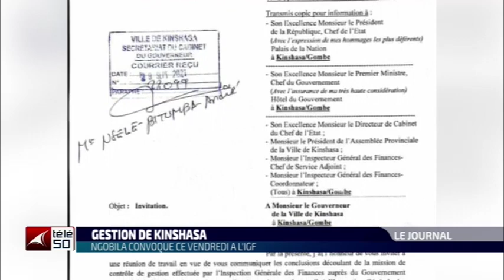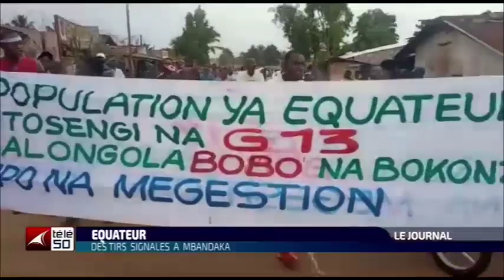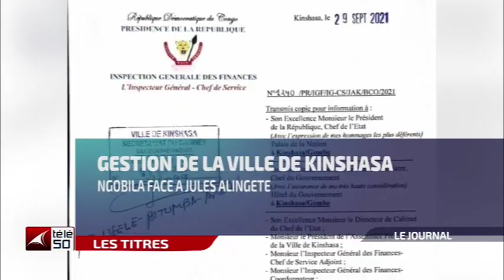JOURNAL TELEVISE DE 13H DU JEUDI 30 SEPTEMBRE 2021